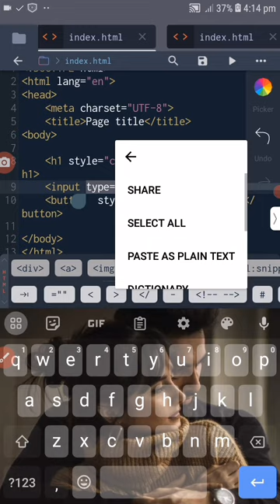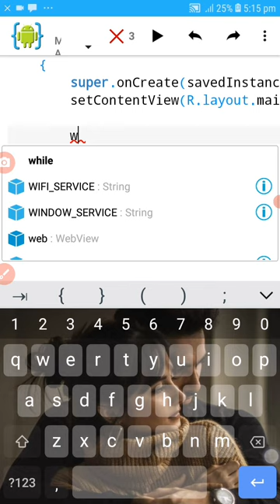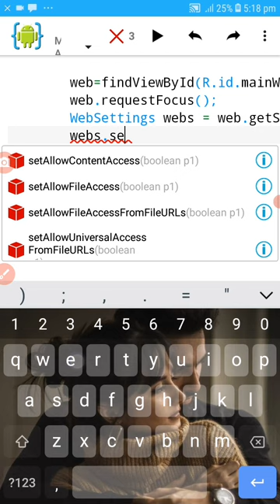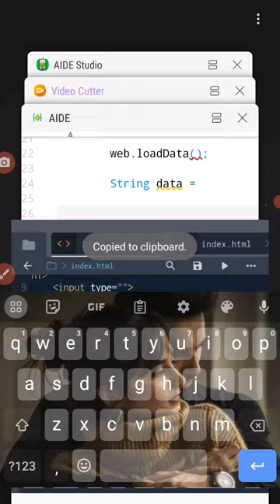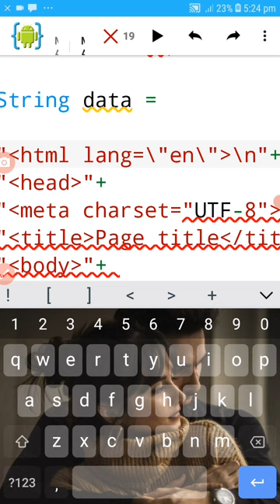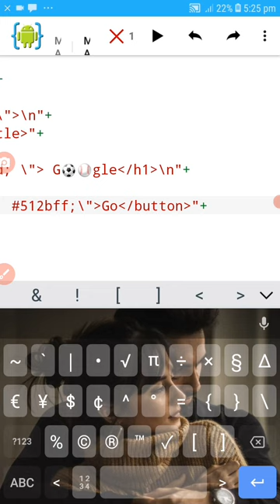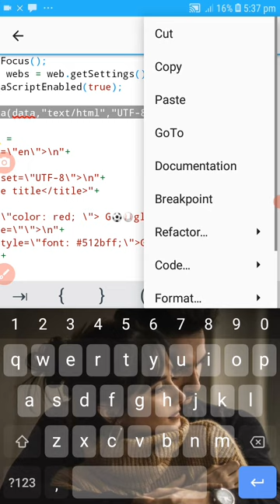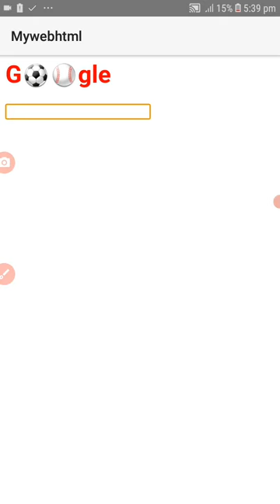how to make HTML page 📃 run in your Apps androidstudio aide Source code